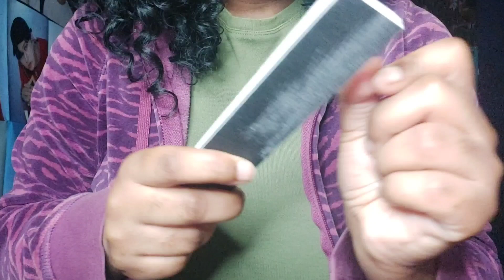ASMR | Nail Filing Sounds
♡ Hi Everyone I Hope You All Love & Enjoy This Video :)